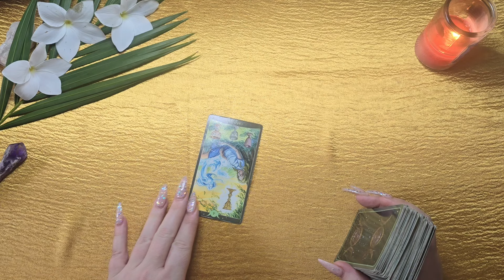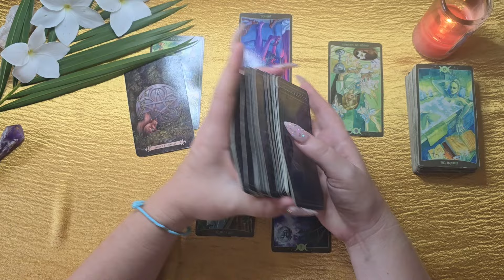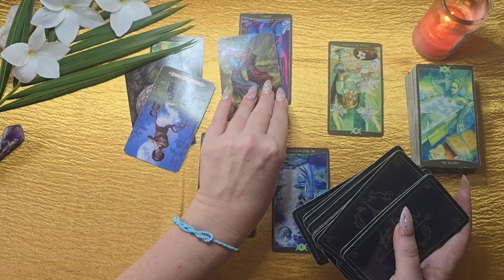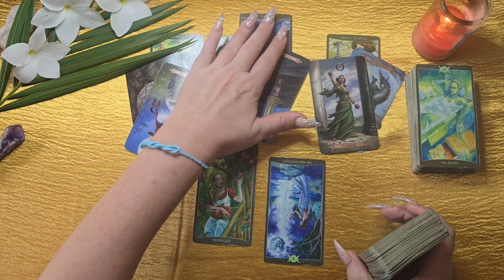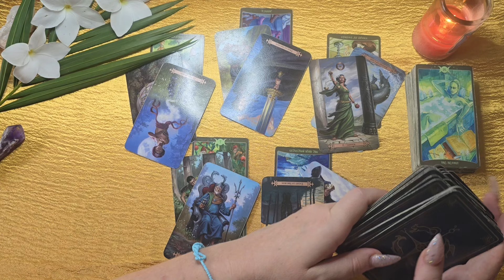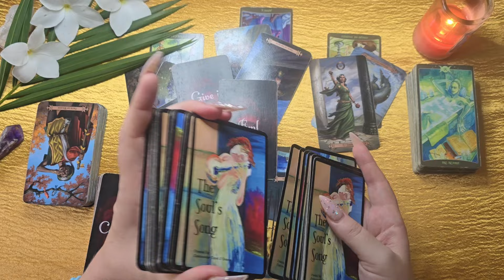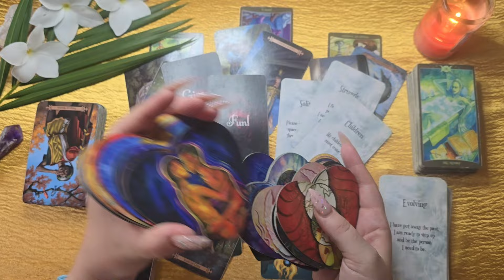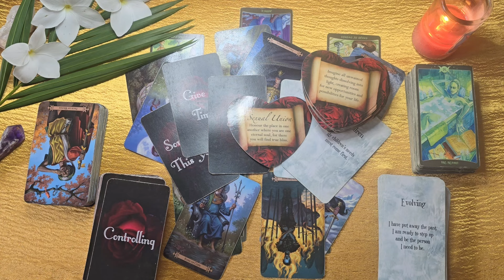Sagittarius🩷Strategizing! They Know They Need To Make It Up To You🩷Energy Check-In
This is a tarot reading for Sagittarius.

So Below Tarot
Modern Spellcaster's Tarot
My Next Romantic Partner V.1 by Lightworker Tarot & Oracle
The Soul's Song by Lightworker Tarot & Oracle
Lover's Oracle